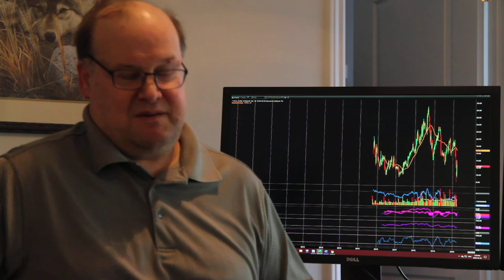Brookfield Infrastructure BIP-UN.T, Pure Storage PSTG.Q Part 2 30 Mar 2020